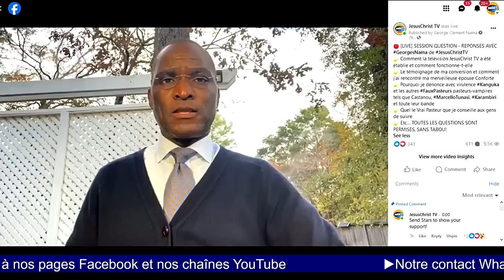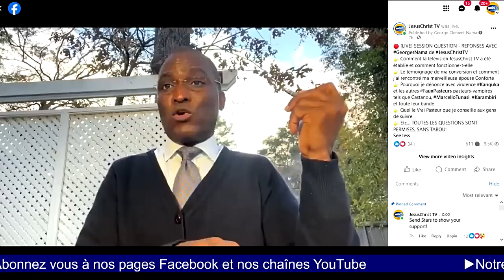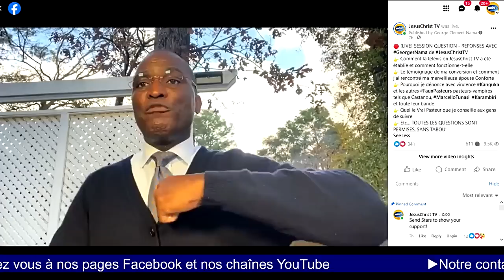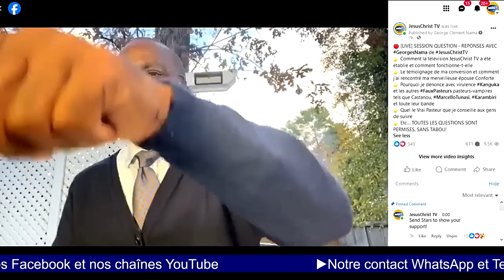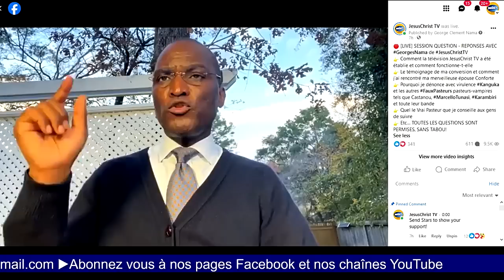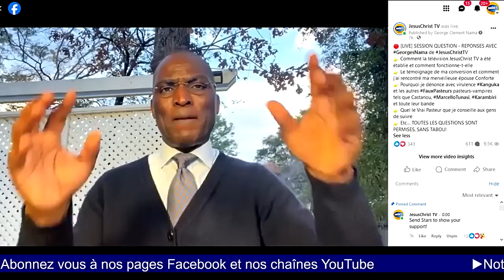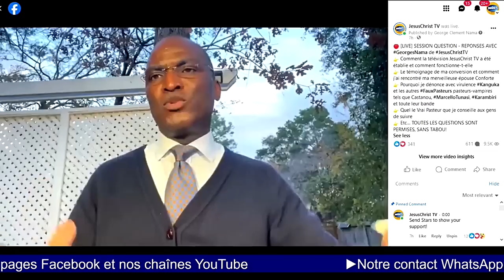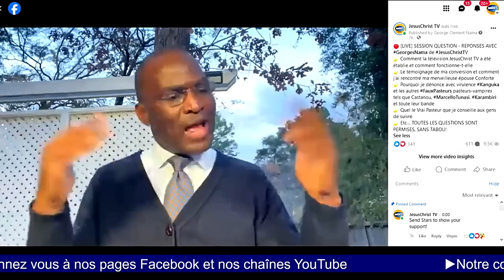Très Bonne Nouvelle au sujet de Kanguka ~ Beaucoup de personnes désactivent son application magique